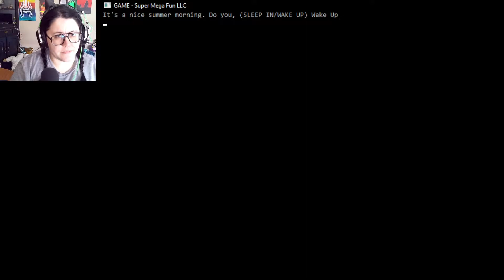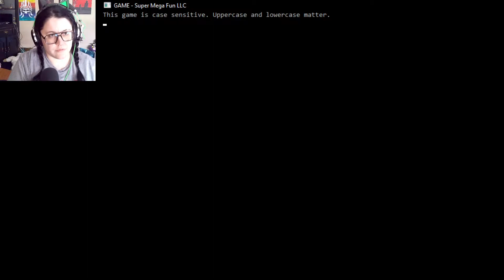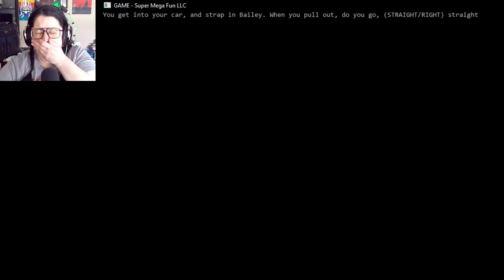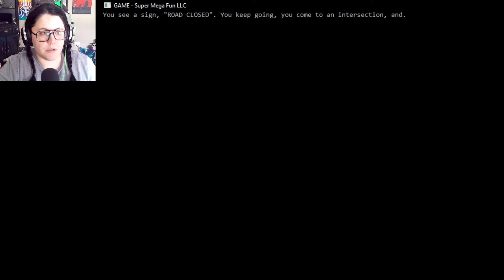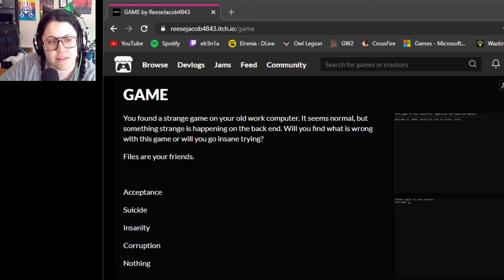GAME: I play Game. lol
Outro Song created by TeknoAXE. It's called "Choir of Doom" and you can listen to it